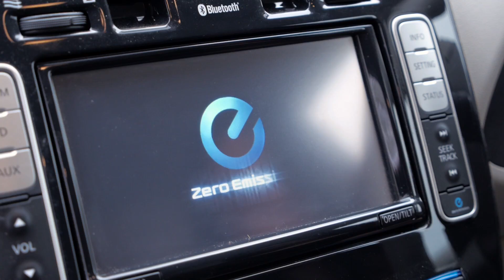Unison & HDC - Electric Vehicles with Lawrence Yule & Ken Sutherland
Attn! Marketing PR and Top Blokes Productions